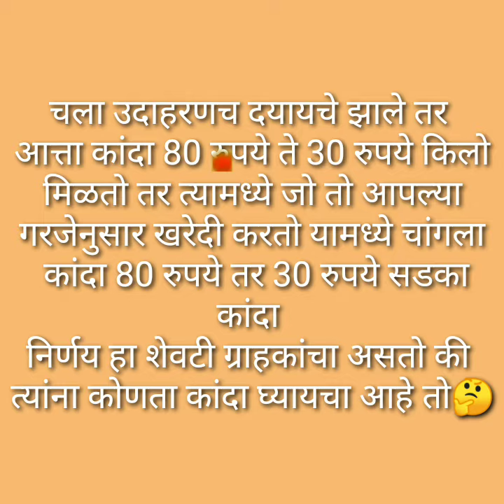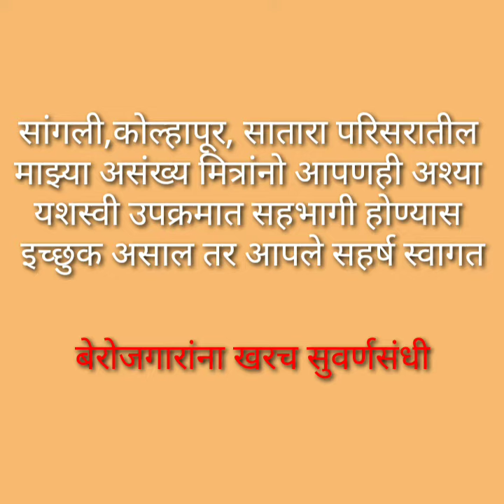Kansya thali foot massage l kansa thali foot massage l Padabhyang massage l कांस्य थाली मसाज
kasya thali foot massager,
kansya thali foot massager,
kasya thali massage machine,
kansya thali foot massage machine,
kasy thali massage,
padabhyanga ayurvedic foot massage machine,
kansyathali foot massage,
kansya thali foot massage benefits in marathi,
kansya thali yantra price,
kansya thali foot massage mumbai,
kansya thali foot massage pune,
kansya thali foot massage price,
kansa thali massage machine,
kasya thali massage machine price,
kansya thali massage near me,
kansa thali,
kansyathali,
vishalshirole,
kansya thali, kansa thali foot massage machine l kansya thali foot massage machine in रत्नागिरी ‎ @vishal shirole vishalshirole kansyathali kansathali ​ @vishal shirole
Always buy branded product which has hold on quality.
We do not make machine in bulk quantity but in Quality which is our top priority

 If you believe on only quality product then only then buy from us because we do not comprise with quality , we do not believe on low price in market but we believe on customer satisfaction.

so do not love always  %cheaper products
Kansya Thali yantra is available in various variety starting price 31000 upto 34000

ReView us on google :
 Manufacturer of Kansya thali foot massager would love your feedback. Post a review to our profile.

      आज काल बाजारात स्पर्धक उतरत आहेत आंनद आहे पण स्पर्धा निकोप असावी, ती वस्तूच्या दर्जाशी असावी, आज तुम्ही कमी दर्जाचं मटेरियल वापरून ते कमी किमतीत ग्राहकाच्या माथी मारण्यात येत आहे व तेही भाबडे सहजगत्या कमी किमतीच्या नादात मूर्ख बनवले जात आहेत ते सर्व माहिती दिली आहे, व पुन्हा ही गोष्ट घडू नये म्हणून हा प्रपंच, असो " सुज्ञास सांगणे न लगे.